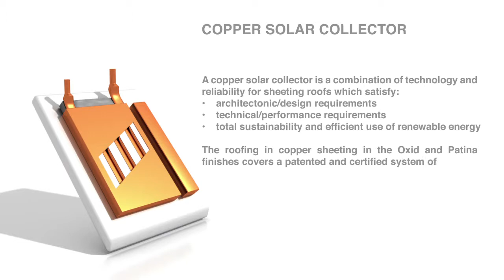REETROFIT - Thermo-hydraulic Copper Solar Panel